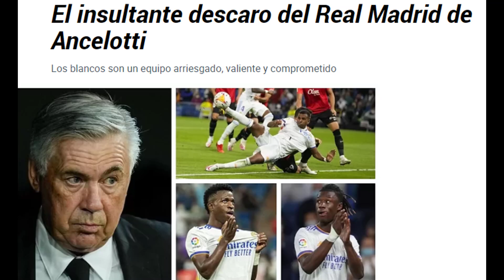Las tres barreras que Ancelotti ha derribado en el Real Madrid por el bien del madridismo